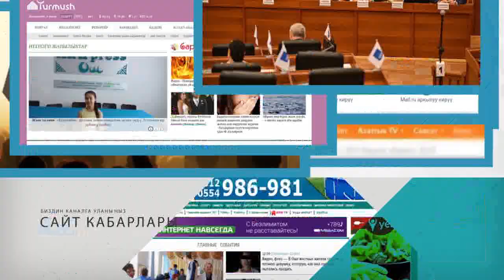Казакстан парламентинин төрагасы Атамбаевдин билдирүүлөрүнө жооп кайтарды | Акыркы Кабарлар